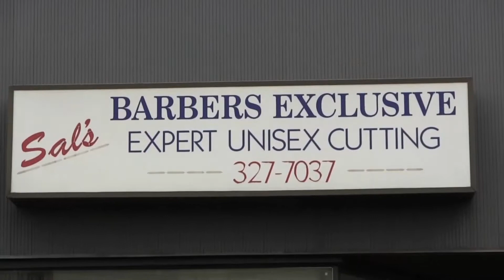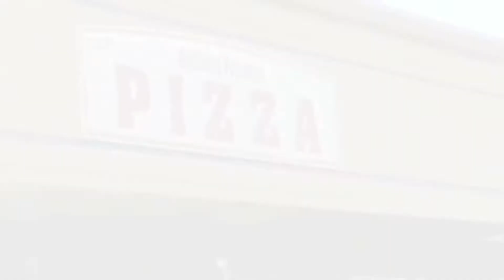ACFL Diablos Vs Shakerz